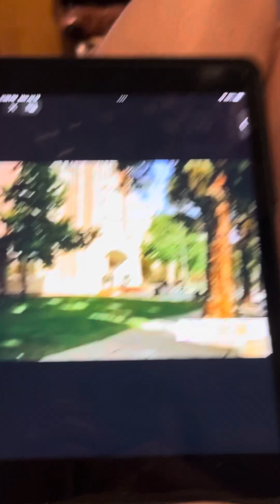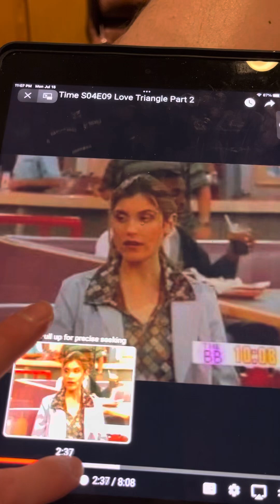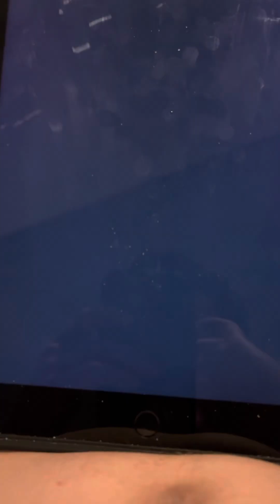Hang Time - Coach Katowinski organizes a school dance.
From s4 e9 “Love Triangle”.